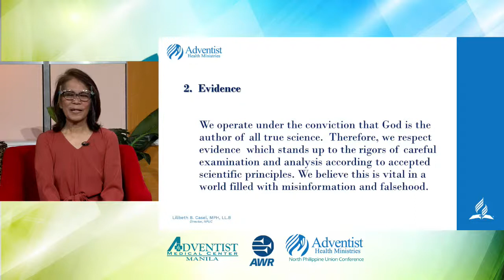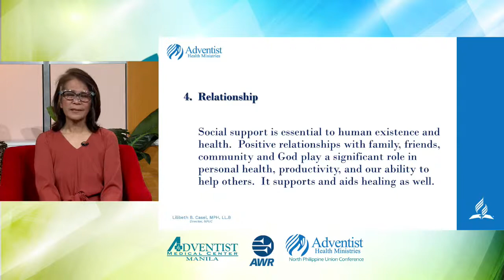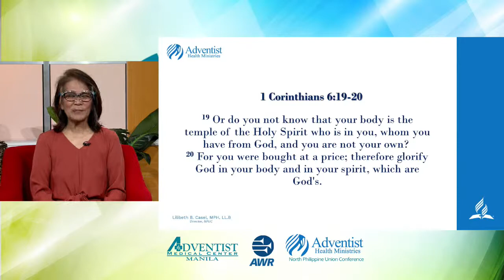VOICE OF HEALTH | April 21. 2021 | Philosophy of Our Work in Health Ministry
Voice of Health
Topic: Philosophy of Our Work in Health Ministry by Lilibeth De Belen-Casel